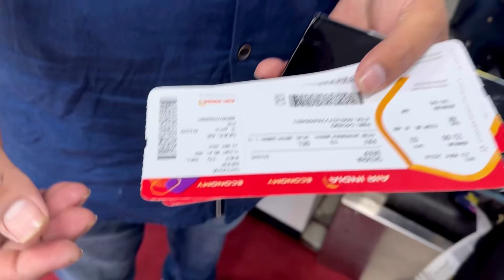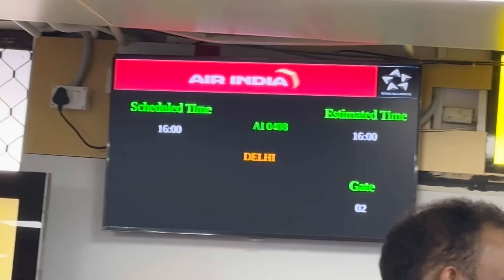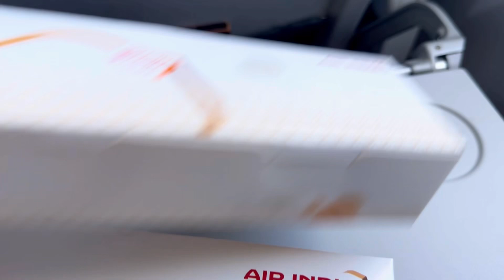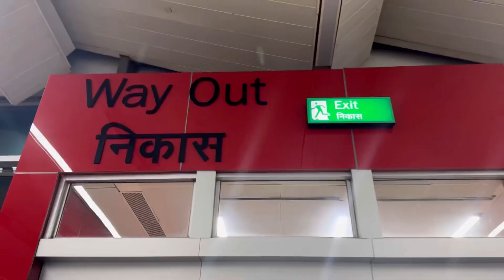Air India Flight Patna to Delhi || Review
I am deep shikha and i welcome you to my youtube channel "Happy Hum". I have made this channel to share my experiences, stories, lifestyle,celebration and basically everything that I love and adore.